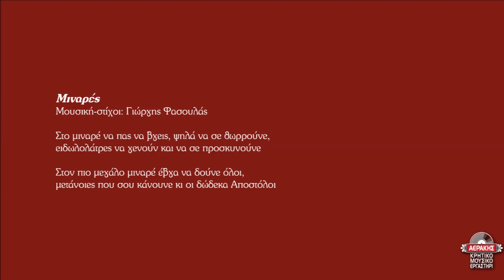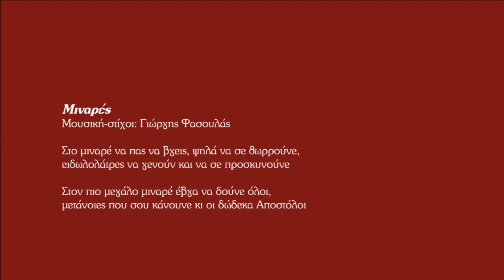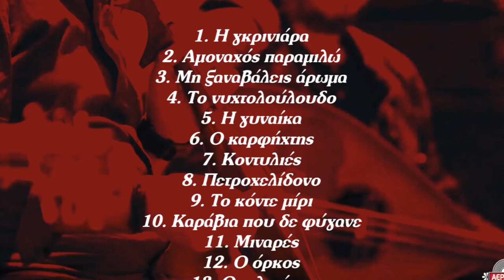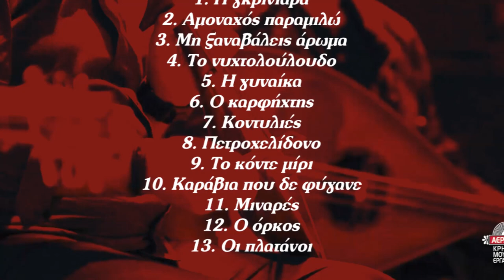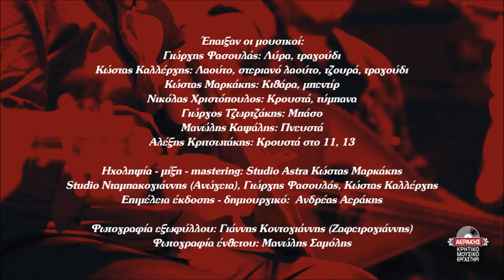ΜΙΝΑΡΕΣ - ΓΙΩΡΓΗΣ ΦΑΣΟΥΛΑΣ - ΚΩΣΤΑΣ ΚΑΛΛΕΡΓΗΣ | Official Audio Release © 2019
MINARES - GIORGIS FASOULAS - KOSTAS KALLERGIS | Official Audio Release © 2019

Στο Μιναρέ να 'πα να βγεις ψηλά να σε θωρούνε,
ειδωλολάτρες να γενούν και να σε προσκυνούνε..

Στο πιο μεγάλο Μιναρέ έβγα να δούνε όλοι,
μετάνοιες που σου κάνουνε κι οι δώδεκα Αποστόλοι..

Περιεχόμενα:
1. Η γκρινιάρα 4.19
2. Αμοναχός παραμιλώ 4.45
3. Μη ξαναβάλεις άρωμα 5.04
Μουσική: Γιώργης Φασουλάς (Χουμάς), στίχοι: Γιώργης Μπέρκης (Κατσούγρης)
4. Το νυχτολούλουδο 5.51
5. Η γυναίκα 4.37
6. Ο καρφήχτης 6.01
Μουσική: Γιώργης Φασουλάς (Χουμάς), στίχοι: Αριστείδης Χαιρέτης (Γιαλάφτης)
7. Κοντυλιές 4.30
Μουσική: Παραδοσιακή
8. Πετροχελίδονο 4.34
Μουσική: Γιώργης Φασουλάς (Χουμάς), στίχοι: Κώστας Μανουράς (Προσφύρης)
9. Το κόντε μίρι 4.44
10. Καράβια που δε φύγανε 5.56
11. Μιναρές 5.37
Μουσική-στίχοι: Γιώργης Φασουλάς
12. Ο όρκος 6.25
13. Οι πλατάνοι 5.05

Έπαιξαν οι μουσικοί:
Γιώργης Φασουλάς: Λύρα, τραγούδι
Κώστας Καλλέργης: Λαούτο, Στεριανό λαούτο, τζουρά, τραγούδι
Κώστας Μαρκάκης: Κιθάρα, μπεντίρ
Νικόλας Χριστόπουλος: Κρουστά-τύμπανα
Γιώργος Τζωρτζάκης: Μπάσο
Μανώλης Καψάλης: Πνευστά
Αλέξης Κριτσωτάκης: Κρουστά στο 11 , 13

Φωτογραφία ένθετου: Μανώλης Σαμόλης